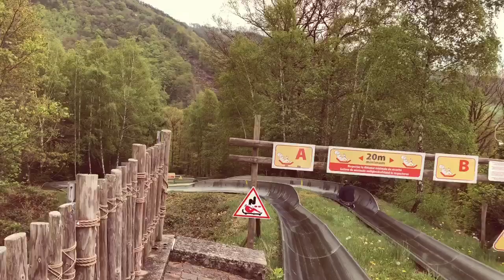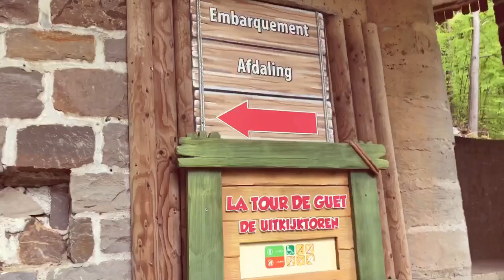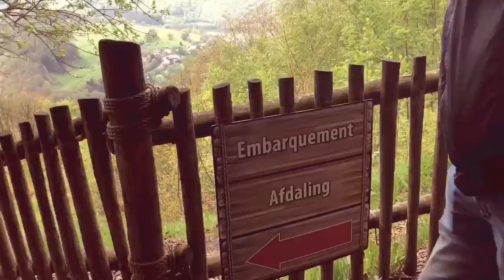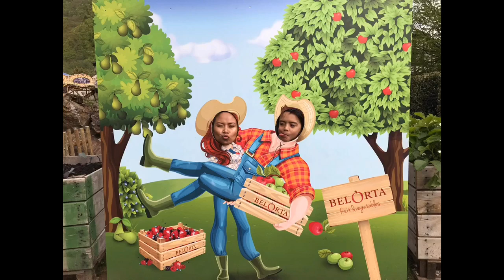Spring Break at Plopsa coo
Wessie’s adventure...@Plopsa coo Ardenne Belgium